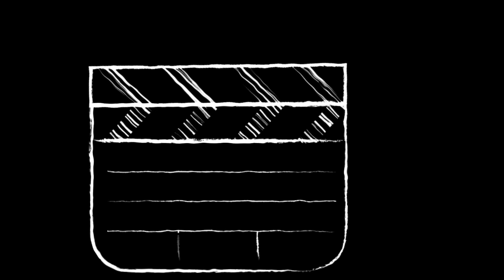Ghostbusters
This week we watched Ghostbusters (1984). Here's our review.